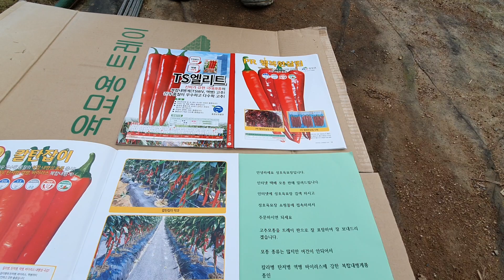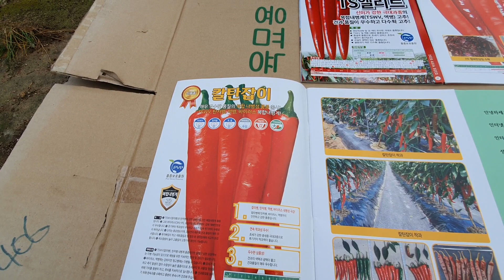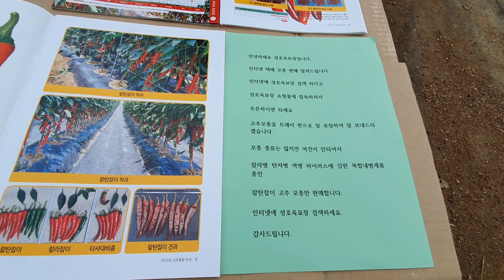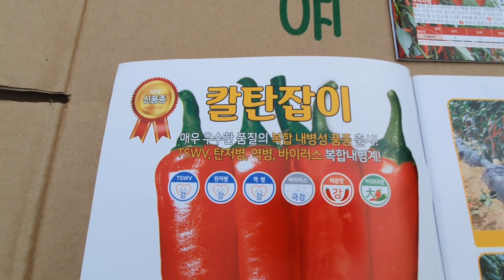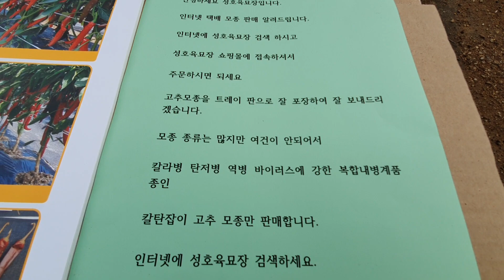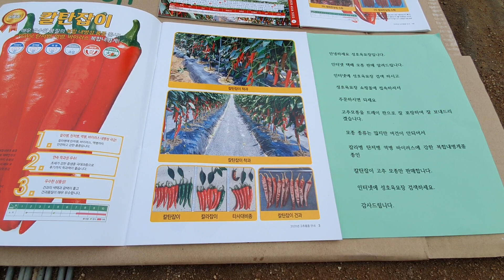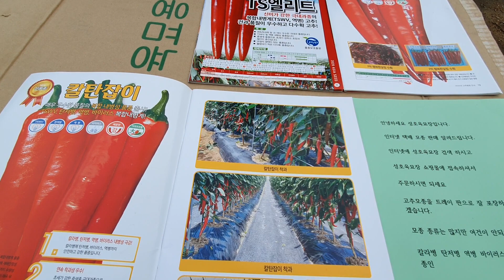고추모종 복합내병계품종 택배판매 주문받습니다.